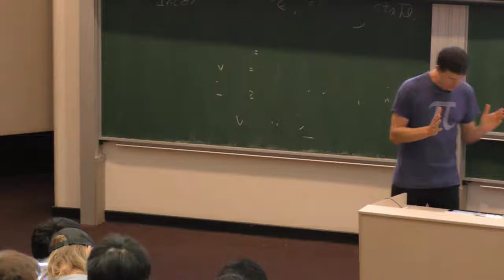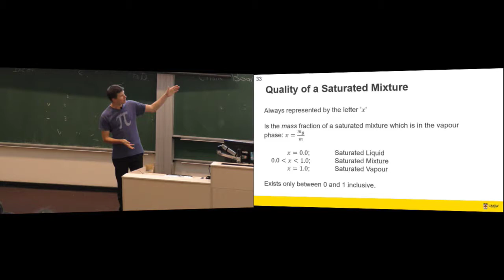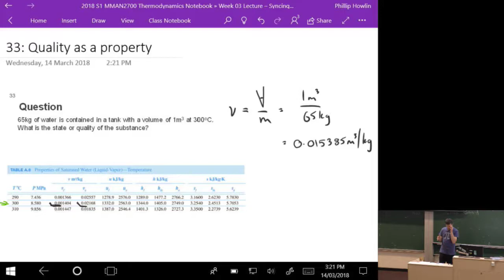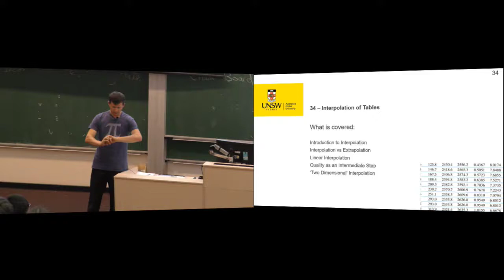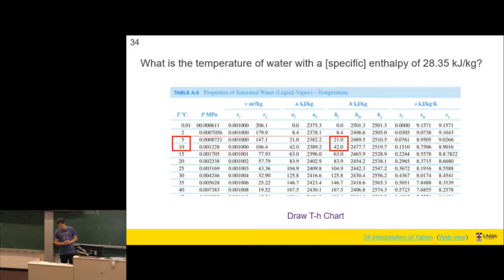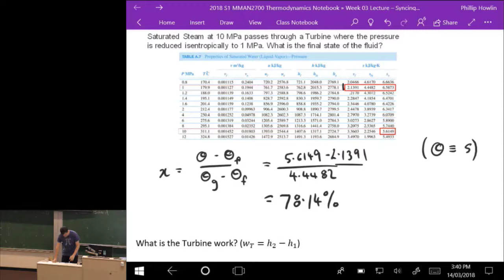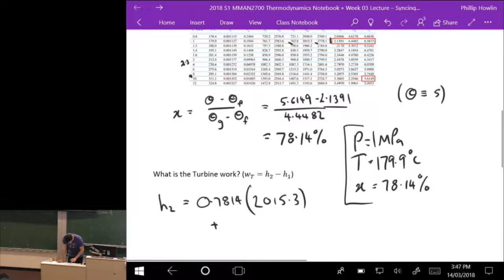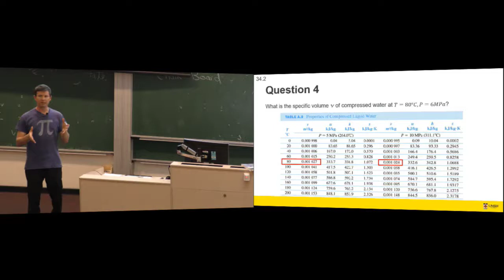MMAN2700 2018 L03B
02A: Lecture 02A Review
32: Thermodynamic Property Tables
33: Quality as a Property
34: Interpolation of Tables